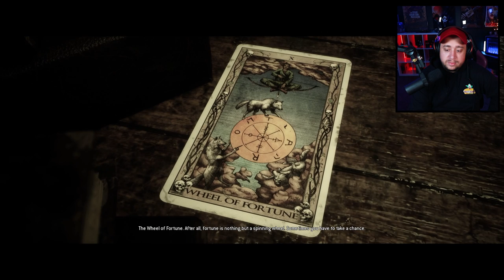YOU HAVE TO SEE HOW CRAZY SHE IS! | The Quarry - Part 9